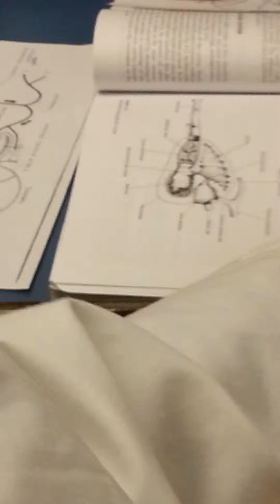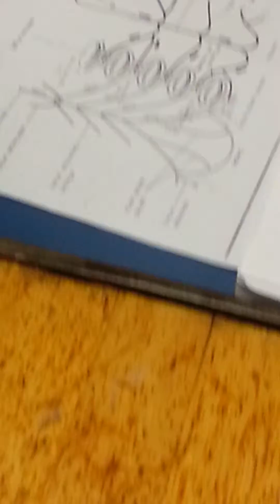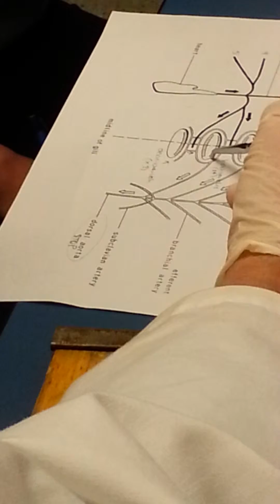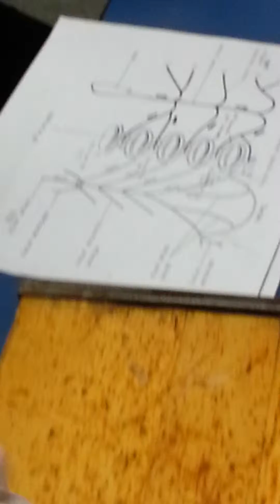Bisc 316 Dog Shark Blood Flow Dissection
Travel the path from an Afferent Branchial artery to the Dorsal Aorta